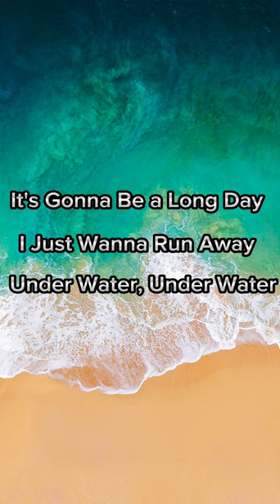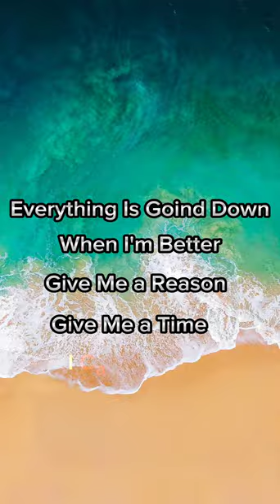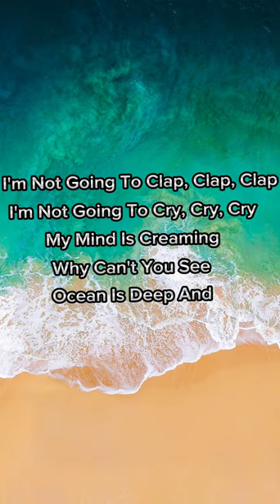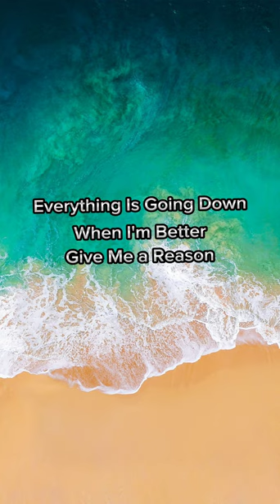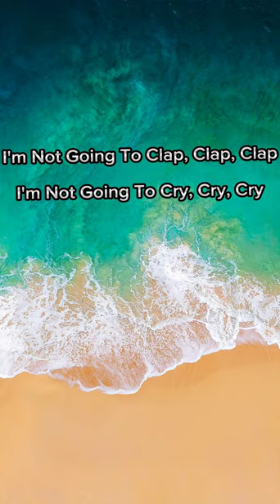Barbara Samkharadze - Ocean side Lyric